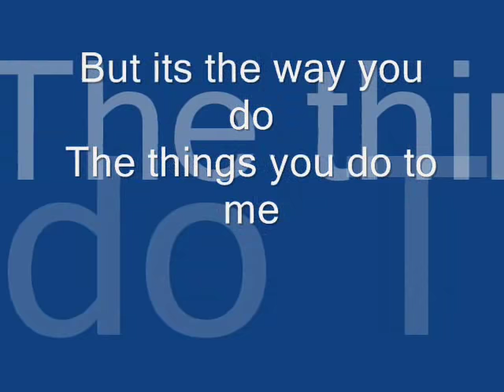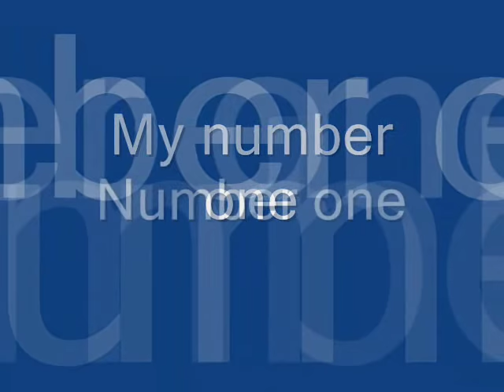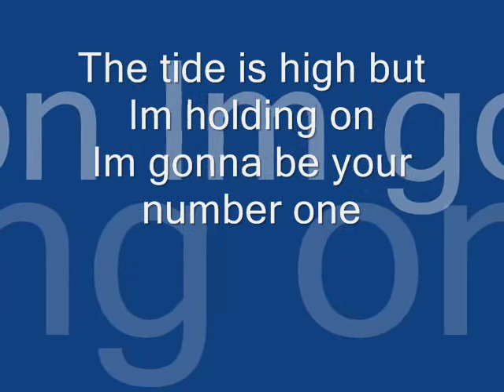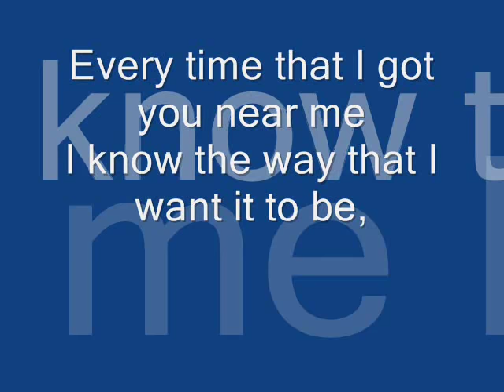The tide is high w/ lyrics